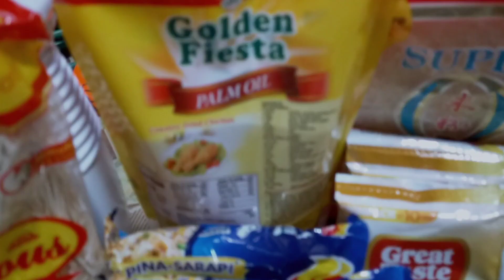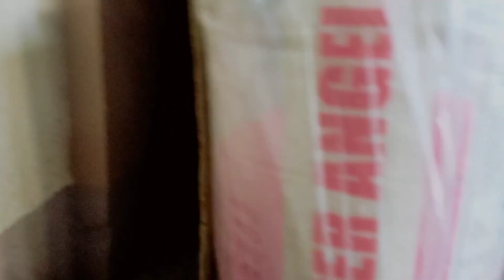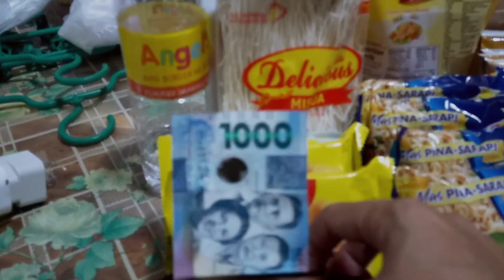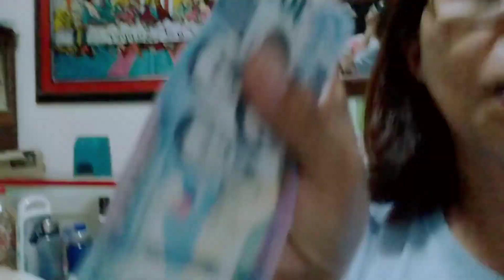subrang. kaligayahan ni mommy Akala ko dikon sya makakasamang muli.